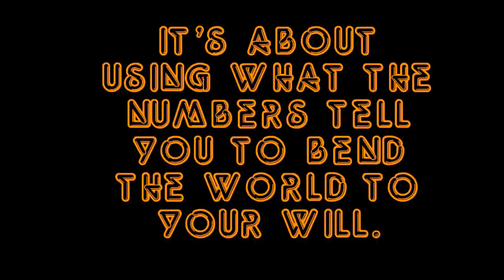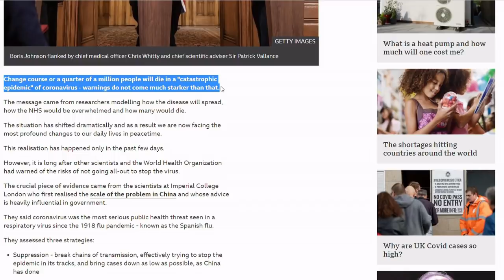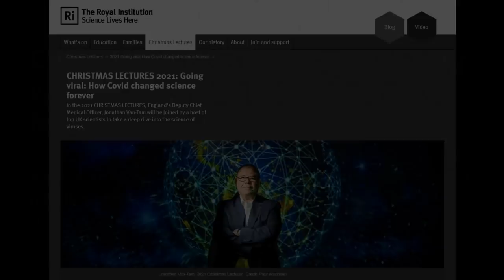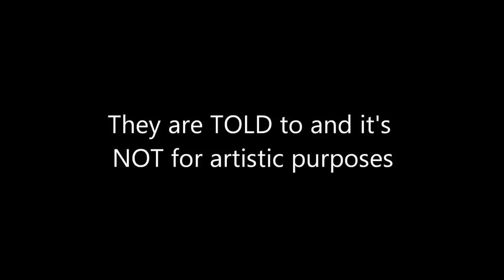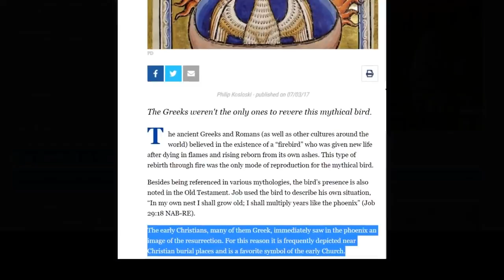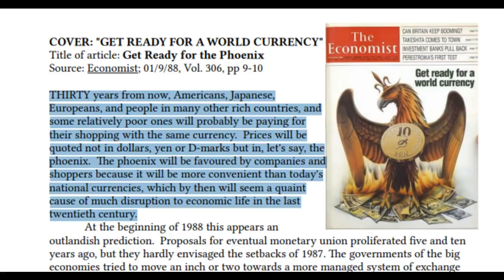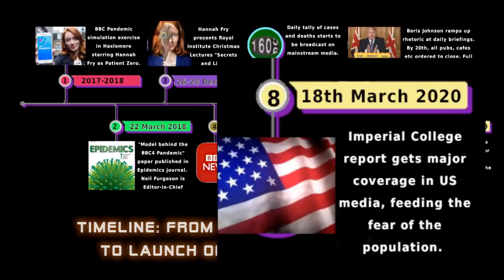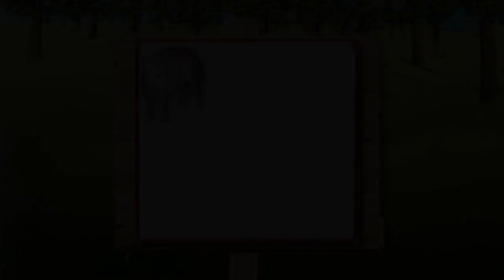Hannah Fry and the Peacock Feather. Part Two: Secrets and Lies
In December 2019, mathematician Hannah Fry presented the Royal Institution Christmas Lectures entitled "Secrets and Lies: The Hidden Power of Maths"... and, once again, her uncanny powers of prescience came to the fore.